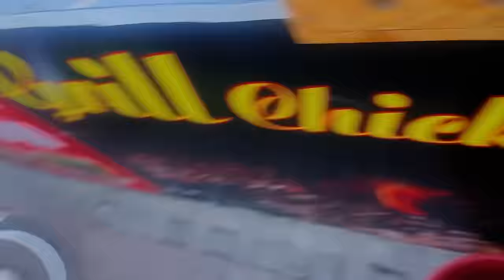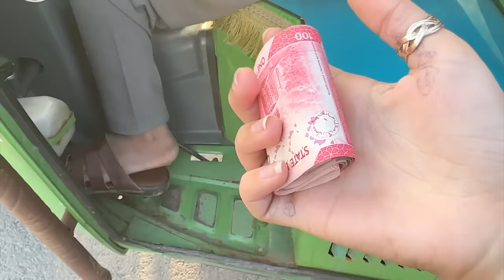Rickshaw pr hira ka gift lenay gye 😂 sab kuch lena par gya | Rabia Faisal